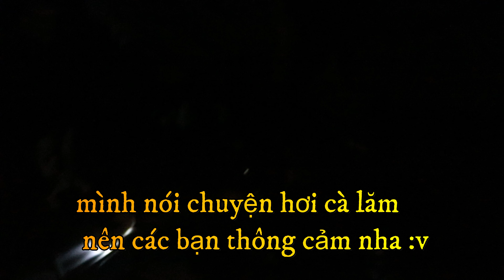Thử thách 24h 1 đêm ngủ bụi nhớ đời không có lần 2 | nguyễn đình phụng #18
Thử thách 1 đêm ngủ bụi nhớ đời không có lần 2 | nguyễn đình phụng #18
Nội dung video này là : tụi mình sẽ dựng 1 cái liều đơn giản ngoài đồi đất gần nhà và ngủ qua đêm ơ đó để trải nghiệm cảm giác như thế nào có thú vị hay không xin mời các bạn xem video nhé và đừng quên đăng kí kênh ủng hộ mình nha  yêu các bạn i love you 3000
chúc mọi người xem video vui vẻ nhé :D

✔️. Bản quyền thuộc về Nguyễn Đình Phụng
⛔️. Copyright by NGUYỄN ĐÌNH PHỤNG